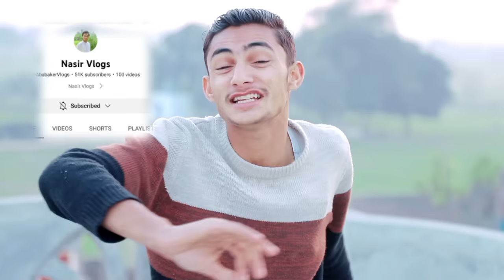New Trick Kite Catch 5 Hook | Kites